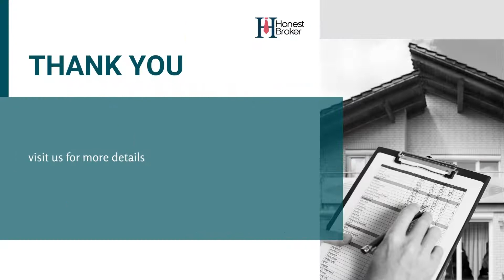Tips to sell your property fast in India👇|HonestBroker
Some Tricks That Help To Sell A Flat Immediately  In India
HonestBroker
India’s Emerging Real Estate portal for Buy, Sell, Rent

Register Your Property Online:-
First of all, you should List property ads on a major real estate portal like HONESTBROKER. It is quick, easy, and free of cost to everyone who wants to sell or buy a property because online property forums have a terrible reach. You maximize your chances of receiving queries from authentic or genuine buyers during this time.

Get The Verified Broker:-
The process of selecting the right broker is vital to Selling Your House/flat in India. You should not wait or stop for the first broker you come across. You must ask at least 3-4 brokers to evaluate your home and show you some close flats and houses they sold recently. Try speaking to their previous clients. If possible, check the properties they deal with. Besides, it would help if you trust the broker. If it is impossible to find genuine brokers, you must try HonestBroker once to deal with your property. Many trusty brokers are available on HONESTBROKER, who can help to sell your house immediately in India.

Highlight the USP of the House:-
 Best houses in India might be constructed Vaastu compliant or have a great walk score. You may have an outstanding view from your balcony or a beautiful garden. Contribute your home’s Unique Selling Proposition (USP) bybriefingf it before your buyers because every homebuyer wants a super home for his family.

Click Pictures of Your Properties from good Angles:-
When you make a plan for flats for sale in India. First of all, ensure that you have high-quality taken pictures of your flats, homes, and apartments. You can hire a good photographer to do the task, which could be impressive for viewers. After completion of the pictures process, you can list property ads for selling.

Be at home When they Come to Home Viewing:-
Do Not Give The Buyer More Time Than Necessary:-
You should not give buyers an exemption to cancel the deal. Remember one thing: many sales deals are crushed because the seller is disorganized and does not continue quickly enough. The postponement allows buyers to lose interest in your property or choose new ones. If you list property ads on HONESTBROKER, you will get a response.

Rearrange Closets and Cabinets:-
Best houses in India with well-arrangements, cabinets, and closets are pleasant to the eye and deliver that the house, flats, or apartment have been taken good care of.

Check Out Your Property From A Buyers Overview:-
Consider your property from a neutral view. Go outside and look very clear. What about your desire. You must check out each room and try to see how it would assume a buyer. It would be best if you planned carefully. Clean up your Property Sites. Get the documentation work right. You were completing your quick efforts with an attractive price and stabilizing yourself up to squeeze a great deal for your property.
There are more websites in India for property dealing. I have mentioned one of them HONESTBROKER, where you can post property ads online in India, these portals to gain visibility. If people are interested in your property, they will contact you and express their interest.

Check Your Window Dressing(eye catcher):-
Your house must tempt from the outside. Homebuyers will only measure inside if they like what they see from the outside of your home. When you post property Ads online, ensure that your flats or house’s exterior is well painted and that the ground is neat and clean. Trim the grass if you have vacant space or a lawn like a small garden. You can also think of arranging flower planters outside the house, which makes it more beautiful.

Ensure That Your House is Sparkling Clean:-
A sparkling neat, and clean house recommends itself. You must ensure that no mite of dust marks your selling properties. Scrub floors, clean the window, and ensure that the mirrors are clean and nozzle cleaned to your property sites.

Make Minor Repairs:-
You should also replace the broken tiles, and doors that do not close properly and fix jammed drawers. And ensure that all light bulbs switch on and that there are no tattling taps. When you list property ads for flats for sale in India, consider painting your walls in attractive colors.

De-personalise, Declutter, and Tidy Up:-
Nobody wants unwanted things in a new home, so you should remove all the junk from everywhere and pack up your personal items. Prospective buyers need to be able to picture themselves in flats or homes. If the space is neat and clean or without anything to prove that it belongs to you, the modulation might be more accessible. Besides, less fuddle makes the market.